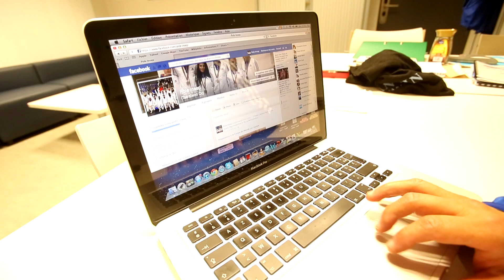Taekwondo : le haut-niveau a son Facebook !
Oury Sztantman, entraîneur national et responsable du pôle France de Taekwondo, nous annonce la création d'une page facebook pour suivre le haut-niveau.